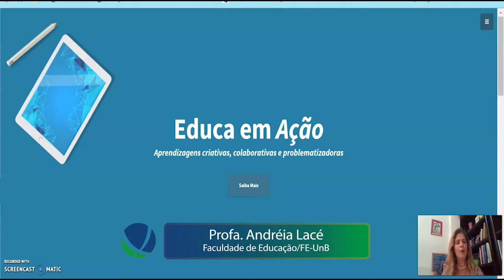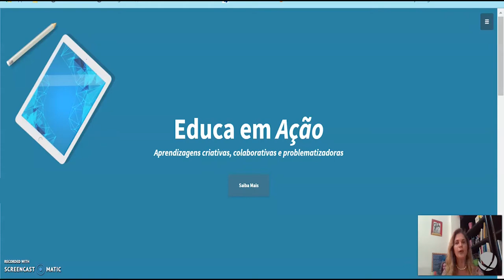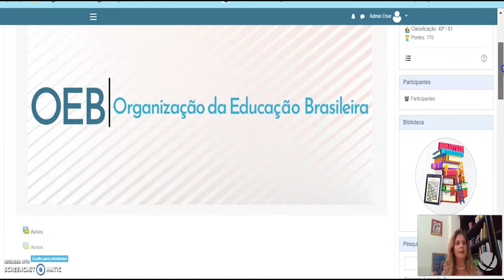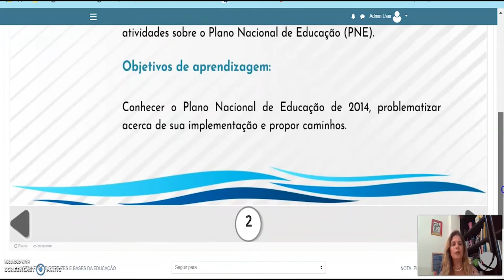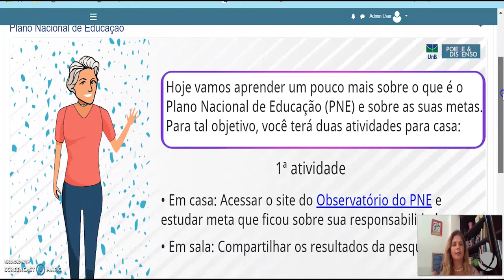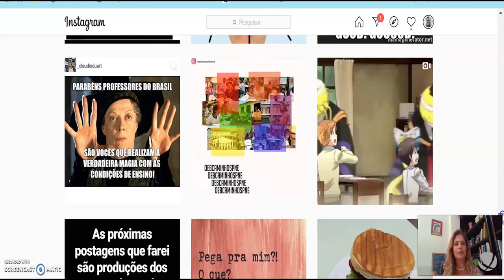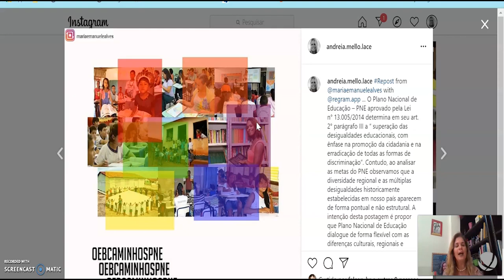Poiese e Dissenso - Profa. Andréia